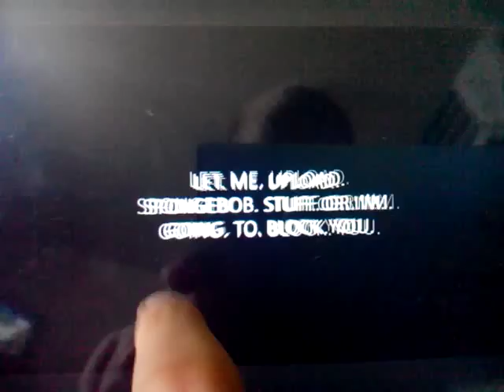Message to Viacom